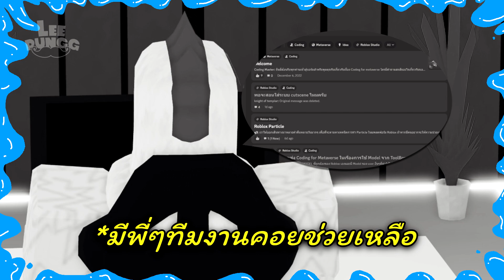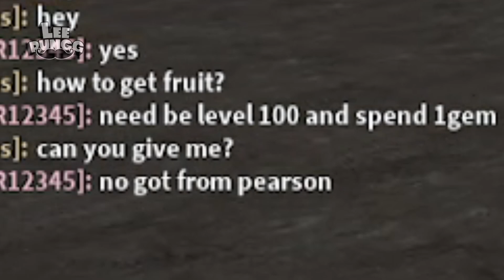King Legacy สร้างไอดีมนุษย์เพื่อหา "ผู้โชคดี" จะมีมั้ยน่ออออออ...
ลงคลิป King Legacy หมายความว่า!?!  อัพเดต? เปล่าสงครามหน่ะสิ ในเมื่อได้กลิ่นตุๆว่ามีอะไรมาใหม่ ลีพุงจึงไม่รอช้า!
ส่วนใครอยากเข้าร่วมโครงการ Coding for Metaverse ก็ลุยโลด!

💻  LeePungg's Set Up :
CPU : AMD Ryzen 7  5800X 8 Core
RAM : 32GB Corsair RGB
MB :  MSI  MAG X570S TORPEDO MAX
VGA : GEFORCE RTX3070TI SUPRIM X  8G

🎧 Razer
🎤 Shure SM7B  , PROFX

King Legacy ผมหล่ะแฮปปี้นี้คือสุดยอดของสุดยอดเผ่า!